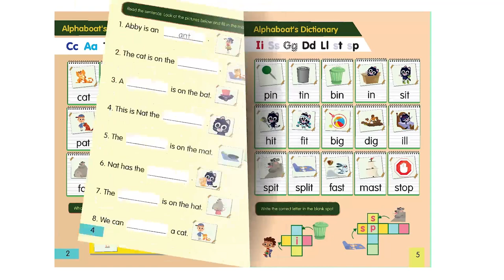Introducing Alphaboat! (full version)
Meet Alphaboat!
In this one-year action-packed course, children ages 5-8 learn basic reading and writing skills, in an entertaining way, through 8 exciting episodes!
Alphaboat features phonics and sight words, with a rich and exciting curriculum filled with songs, games and activities.  Not only will your child have fun learning English, but they will also learn important values for life!
Sign up for a FREE demo lesson today! Meet Alphaboat!